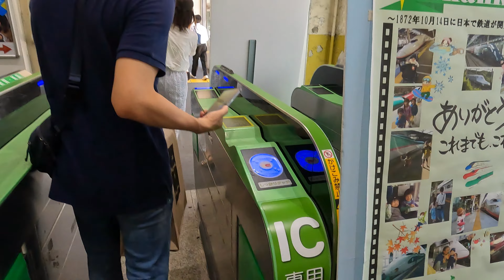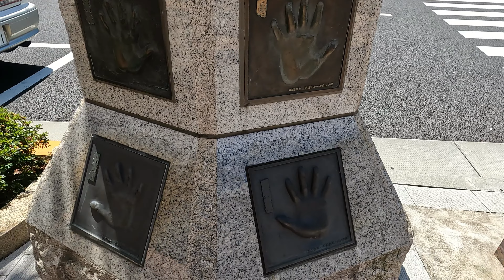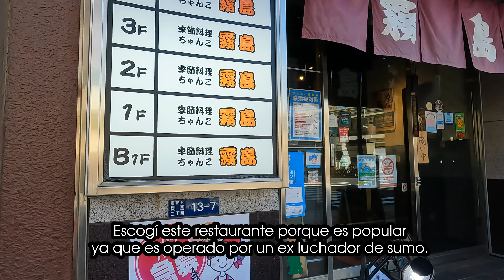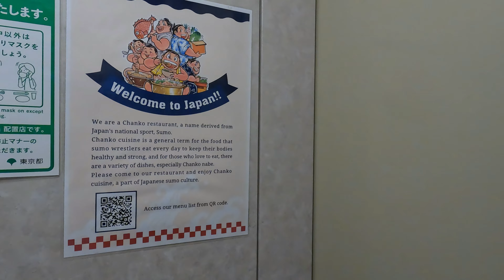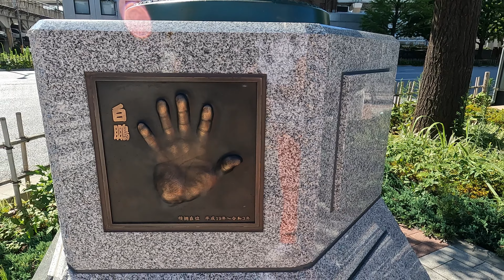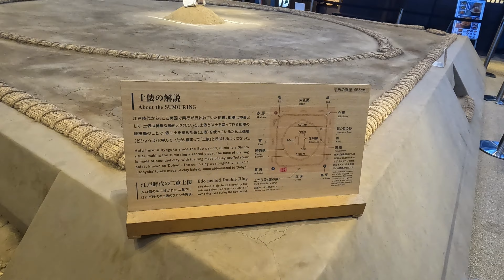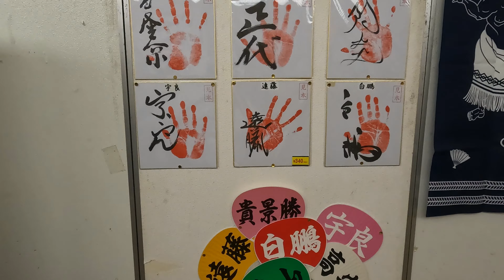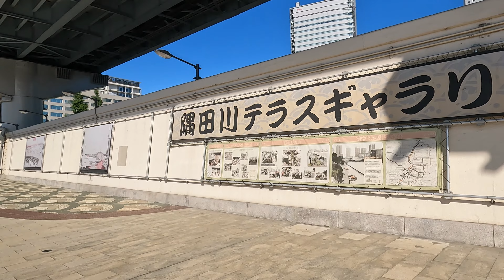Vamos al barrio de los sumo - Tour por RYOGOKU & KINSHICHO - ASMR Vlog TOKYO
¿Sabían que existe una zona en Tokyo enfocada en el sumo?
¿Conocer el platillo que comen los luchadores de sumo?
¿Quieren ver tortugas??

En esta ocasión los quiero llevar a dos zonas interesantes en Tokyo.

Visitemos Ryogoku & Kinshicho.

Acompáñenme!★

Como siempre, decidí no hablar, poner subtítulos y dejar el audio original para que puedan sentir el momento tal cual lo estoy viviendo.

Recuerden que esta serie "ASMR Vlog Tokyo"  la hago para que puedan conocer la ciudad y si aplica, planear un viajecito.

Disfruten el tour!!!

Aquí los puntos destacados:

00:00:00 Bienvenidos a RYOGOKU
00:02:15 En las calles de Ryogoku
00:06:01 Visitando el templo Ekoin
00:10:36 Vamos por el lunch, probemos chankonabe.
00:17:16 El dohyo de la estación de Ryogoku
00:22:12 El estadio de sumo Ryogoku Kokugikan
00:26:01 Admiremos el río Sumida
00:31:06 El antiguo jardín Yasuda y sus tortugas
00:37:54 El museo de Hokusai
00:39:50 Bienvenidos a KINSHICHO
00:41:57 Vamos por el postre
00:44:58 Comiendo un delicioso kakigori
00:49:16 El santuario Kameido Tenjin y sus tortugas
00:58:07 Caminando por Kinshicho
01:05:47 Es hora de la cena.
01:07:04 Hasta luego Kinshicho.

Los restaurantes que visité son:
Lunch
Chanko Kirishima
〒130-0026 東京都墨田区両国２丁目１３−7

Postre
Funabashiya Kameidotenjinmae Honten
〒136-0071 東京都江東区亀戸３丁目２−14

Cena
Madai Ramen Mengyo
〒130-8535 東京都墨田区江東橋４丁目２７−14 錦糸町パルコ 1F

Les agradezco por ver este vlog, hasta la próxima y abrazos!

Ya saben, todo el show para que me motive a seguir haciendo vídeos.

Para ver más info de este país, vayan a mi blog.